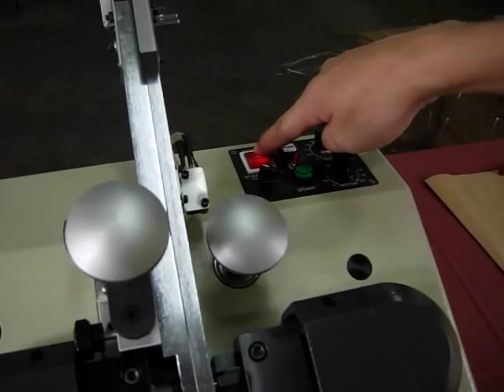Die Set Change of RT-500, Power Transistor Lead Forming Machine. 模具更換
RT-500,  Power Transistor Lead Forming Machine.

  FEATURES

Suitable for stick packed power transistors or similar components.
Tooling set is changeable for various kinds of forming.
Easy maintenance and simple operation.
Forming speed adjustable continuously.

    SPECIFICATIONS

Dimensions: 370(L), 330 (W), 320(H) mm
Weight: 29Kgs
Power: 110V/220V AC 60/50HZ
Performance: Max 6,000 comp./h

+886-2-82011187